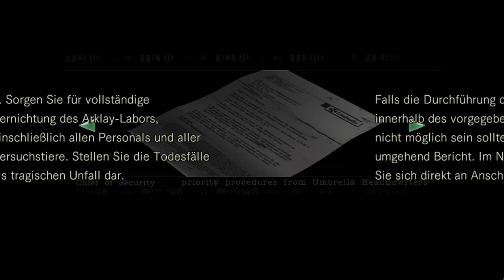Let's Play Resident Evil HD Remaster #020 - Schmuckkästchen und Edelsteine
Wir sind direkt bemüht, den Helmschlüssel so schnell wie möglich aufzubrauchen und alle Türen mit ihm zu öffnen. So entdecken wir ein Zimmer, in dem wir zwei mit einem Rätsel gesicherte Edelsteine finden, die wir dankbar an und nehmen, sowie einen schriftlichen Beweis dafür, dass Umbrella die S.T.A.R.S.-Mitglieder  als Testkämpfer gegen die mittels des T-Virus hergestellten Monster hergelockt hat. Immerhin können wir einen der beiden Edelsteine direkt in dem Tigerkopf im Erdgeschoss einsetzen und erhalten eine Diskette, mit der wir momentan noch nicht viel anzufangen wissen.

In einem gleich von der Haupthalle abzweigenden Raum finden wir ein Schmuckkästchen, das uns schon wieder ein weiteres Rätsel erahnen lässt - und schließlich stoßen wir auch noch auf die letzte zu öffnende Tür am Ende der Kammer, in der wir einst den Rüstungsschlüssel bekommen haben. Die Tür führt uns in eine Bibliothek - und das schabende Geräusch eines schweren Körpers ist nicht gerade einladend.